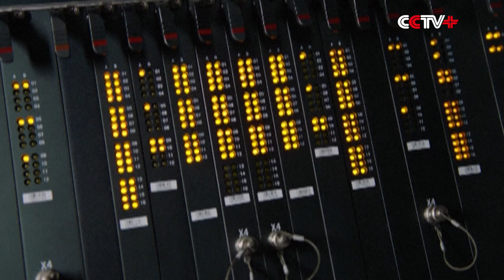China's First Automatic Driving Heavy-duty Train Starts Operation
China's first automatic driving heavy-duty train started operation on Thursday in northwest China, and is capable of carrying over 10,000 tons of goods.